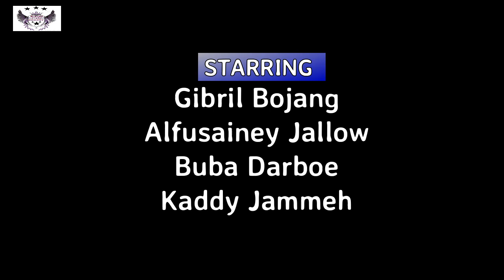NOPAL - Brand New latest Rising Stars Comedy (Gambia) 2020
Again Gambia, we introduced a brand new comedy clip called NOPAL.